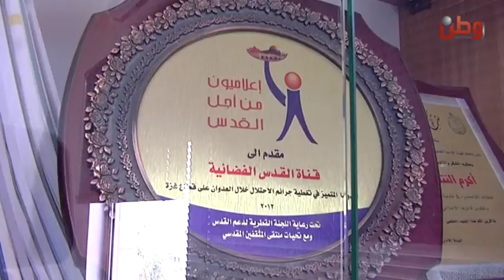الخليل: الاحتلال مستمر في استهداف المؤسسات الإعلامية